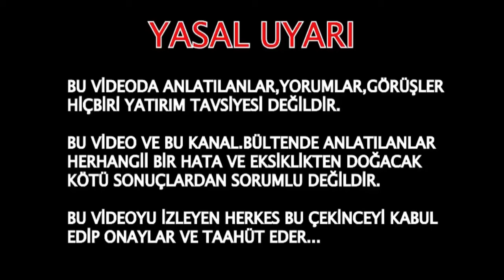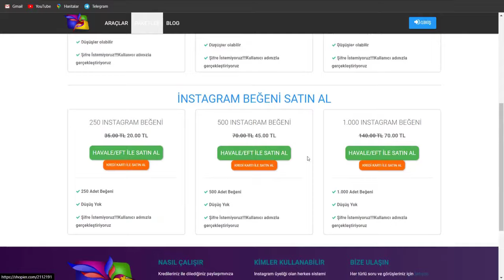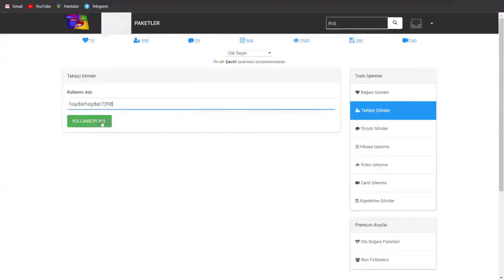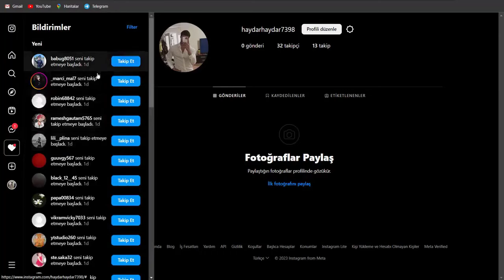YENİ İNSTAGRAM TAKİPÇİ KASMA BEDAVA TAKİPÇİ YÜKSELTME TAKTİKLERİ 1 DAKİKA 1 000 TAKİPÇİ